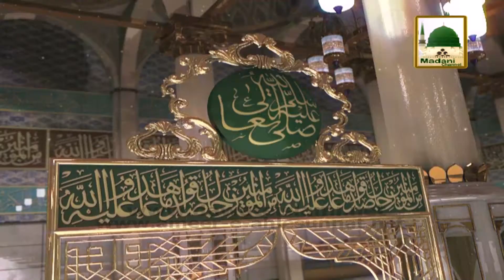Madani Guldasta 301 - Bargah e Risalat Main Haziri Kay 12 Madani Phool - Maulana Ilyas Qadri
This video specially prepared on the auspicious occasion of Rabi ul Awwal and has lot of info about Jashn e Wiladat e Mustafa ﷺ
Sheikh e Tareeqat Ameer e Ahlesunnat Maulana Ilyas Qadri distributed very useful and precious Madani Pearls in one of the famous Program of Madani Channel.